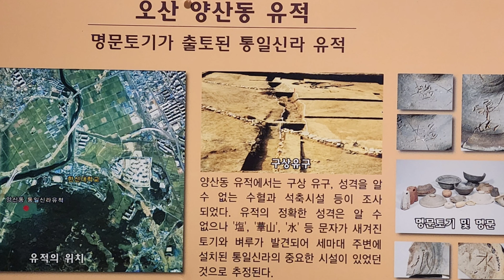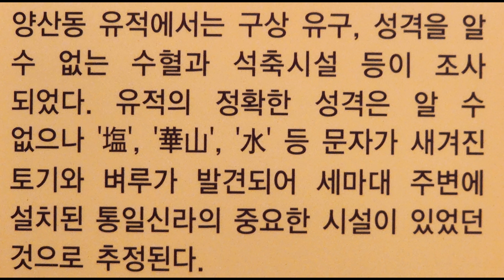독산성과 세트 관계/오산 양산동 통일신라유적/문자토기/한신대박물관